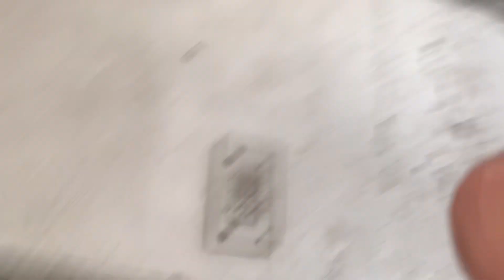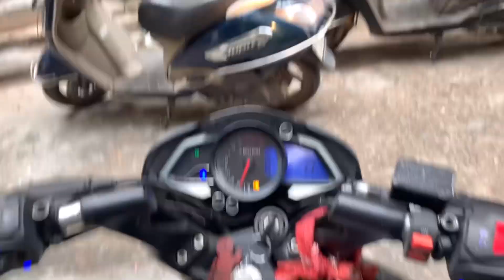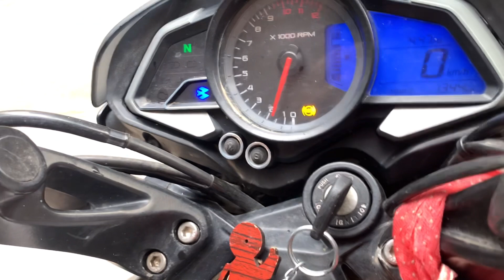Sanya Ne Ek New T shirt Mere Paise Se Mangva Li 🙄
Follow me on instagramm TA_Vlogging